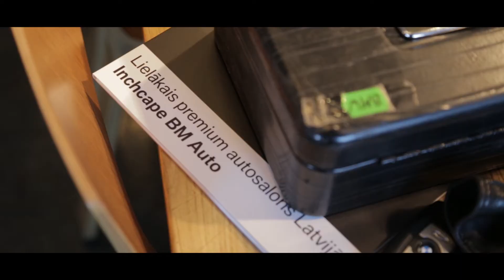Transporting and storage of vehicles for European leaders entrusted to “Kurbads”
On January 6th "BMW Group" and "Inchcape BM Auto" as official car transport service provider for Latvia’s presidency in European Union’s Council in the territory of “Kurbads” handed over 230 cars to presidency’s use.

Given BMW models include BMW 3-series “Gran Turismo”, 4-series "Gran Coupé", BMW 5-series sedans and “Gran Turismo”, BMW 7-series, also “BMW X4” and new “BMW X6” SUVs.

“By signing 1,5 million euro contract and handing over various vehicles, “BMW Group” and “Inchcape BM Auto” have contributed significantly to presidency of Latvia in European Union’s council,” says Latvian Minister of Foreign Affairs Edgars Rinkēvičs.

These vehicles will be used for transporting leaders of European Union, Ministers of Foreign Affairs and members of delegation to high-level meetings.

Cooperation partner of “Inchcape BM Auto” vehicle transport and logistics company “Kurbads” was responsible for delivering those automobiles to warehouse.

Also task of vehicle storage is assigned to company “Kurbads”

Although more than 25 thousand foreign guests are invited to use mainly public transport, for special events individual car transport service solutions are necessary.

From January 1st 2015 till June 30th Latvia for the first time in history is Presidential state in European Union’s Council.